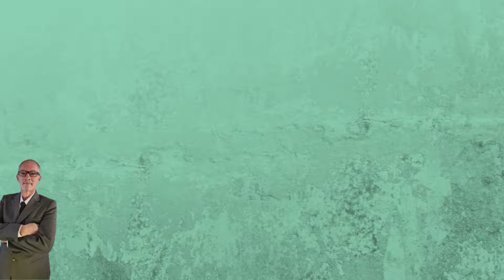Verdades e Mentiras do INSS contra o INSS